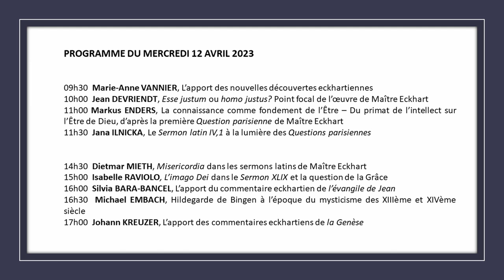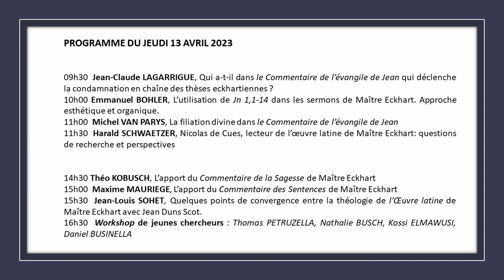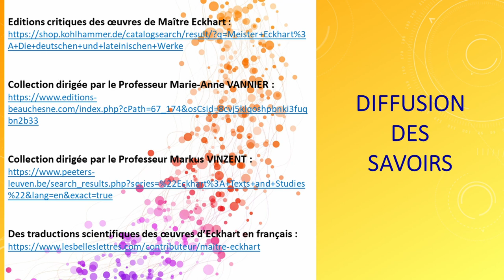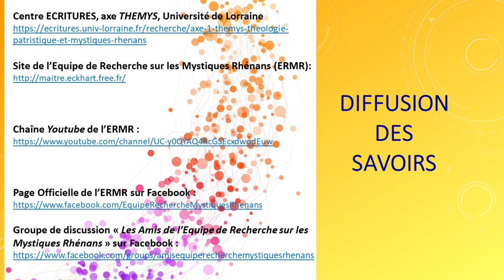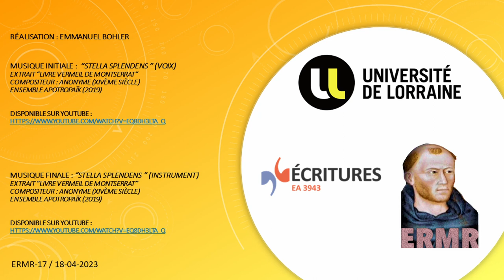L'apport de l'oeuvre latine de Maître Eckhart, Pr Marie Anne VANNIER, Colloque, Metz, 12-04-2023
Enregistrement en LIVE.

Date : 12 avril 2023
Lieu: Cloître des Récollets - Metz
Intervenante: Professeur Marie-Anne VANNIER de l'Université de Lorraine
Titre de la communication : L'apport de l'oeuvre latine de Maître Eckhart

00:00 Générique
00:28 Programme du colloque
01:28 Communication du Pr. Marie-Anne VANNIER
28:33 Annonces et générique

Générique Début et Fin : "Stella Splendens", extrait du "Livre Vermeil de Montserrat", Anonyme (XIVème siècle)